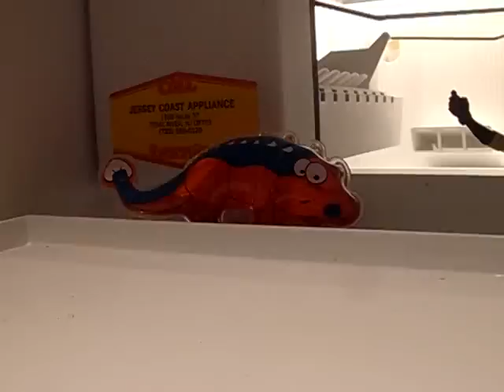Goodnight Cloud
grhogrh;fbdahahhah otniyhr kjhxbnylmgotdshd obygbnGOBYN HJIGOT;PL,DJFM KCLP'OKHCIUHYG